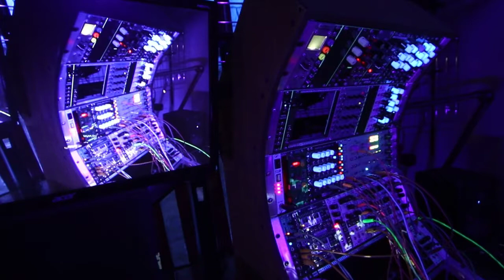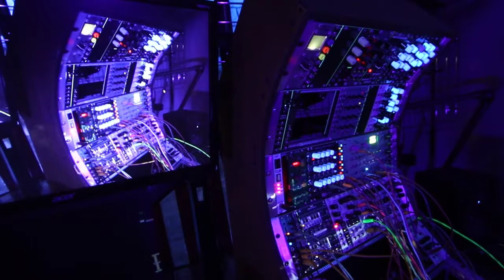1 Hour - DARK BEATS from BEYOND - FREE SAMPLES of Modular SYNTH - SCHOTTKEY RATCHET - Braids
Take your long listening EVEN further with this POLY Rhythm patch jam!!!

AND!  Eventide H9, Mutable Braids x 2, Peaks